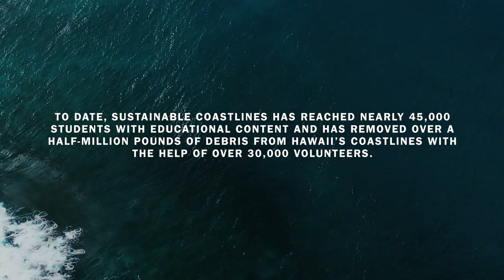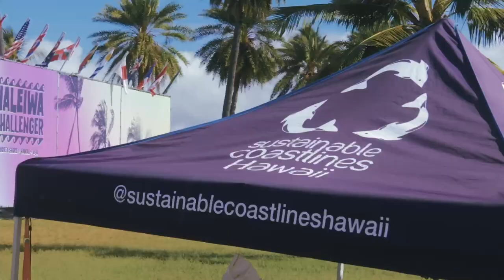Vans Triple Crown of Surfing Presents: Now and Forever | Sustainable Coastlines | Surf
The Vans Triple Crown returns once again to the North Shore of Hawaii and will match and donate all digital competition entry fees to our nonprofit partners that continue to do the good work for the Hawaiian community all year round: North Shore Community Land Trust, Na Kama Kai, and Sustainable Coastlines.
To celebrate the impact of our partners’ efforts and to create awareness for their continued dedication to preserving Hawaii, Vans launches a new annual series, NOW AND FOREVER. This year, the series shines a light on Sustainable Coastlines, an organization with a mission is to inspire more mindful consumer behaviors and continued coastal stewardship through cleanups, education, social media, and more. Since starting in 2010, Sustainable Coastlines has removed over a half-million pounds of beach debris from Hawaii’s coastlines and works with nearly 45,000 students and over 30,000 volunteers. In this first episode of NOW AND FOREVER, Vans’ family members Pua DeSoto, Dane Gudauskas and Imai DeVault join the Sustainable Coastlines team to lend a hand at a beach clean-up.

And to follow along with all the action on the North Shore go

Filmed and edited by Marc Chambers

Song #1:
Artist:  Roger Rivas
Song:  Ain’t She Sweet

Song #2:
Artist:  Eldar Kedem
Song:  Walking Around

About Vans Surf:
Inspired by the creative pioneers, craftsmen, legends, and true icons of the sport, Vans Surf embodies a lifestyle of experimentation and championing the creative and unpredictable nature of surfing—because progress is never a straight line. Vans Surf: “Off The Wall and Into The Water.”

Vans Global Surf Team:
Alex Knost, Chelsea Woody, Dane Gudauskas, Dane Reynolds, Dylan Graves, Harry Bryant, Ivan Florence, Jett Schilling, Joel Tudor, Justin Quintal, Kyuss King, Leila Hurst, Michael February, Nathan Fletcher, Nathan Florence,  Pat Gudauskas, Rasmus King, Tanner Gudauskas, and Wade Goodall.